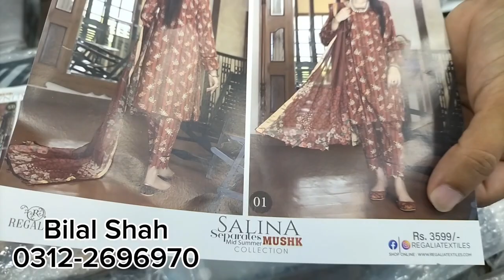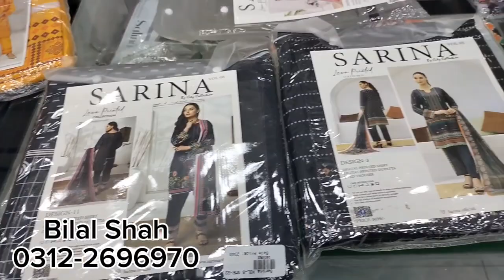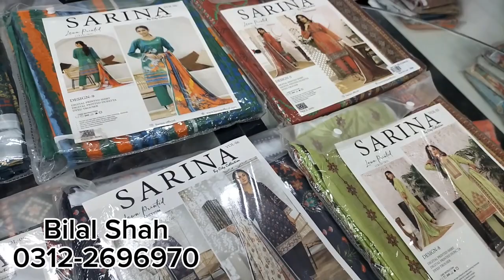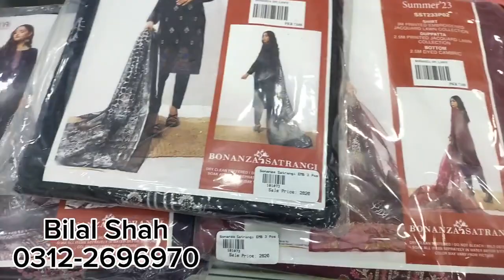📢1.1Sale😱12 BiG brands 🛍️PiR LAGADI 70% PERCENT OFF SALE 😱💥🎊🛍️ PURE Pakistani BRAND'S shopping 🥳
branded shopping 🛍️ Dhamaka 💥 offer fancy partywear Casual Formal Dress low price SALE Asim jofa sapphire Allinas khaadi sAYA j.Aur bohat se brand suit wo b bohat cheap price wholesale market chity mall MOTi bazar Rawalpindi
J. brand suit
SAYA Brande
Alina's barnd
Ssyt vloge
Yt vlog